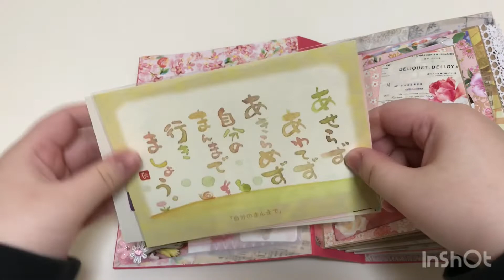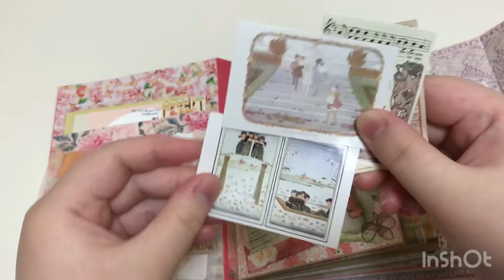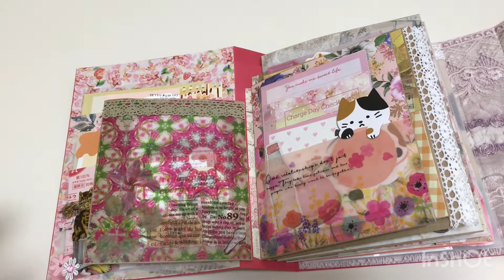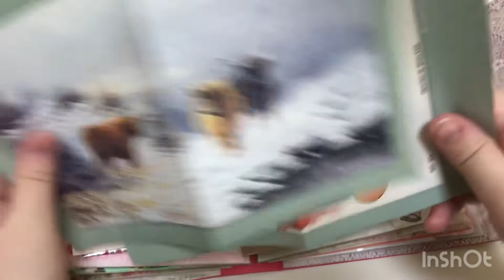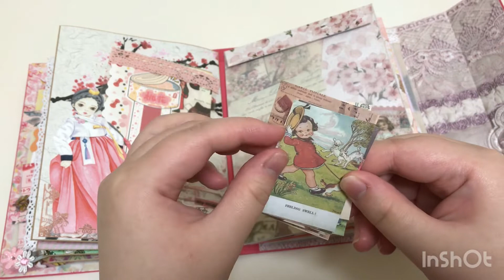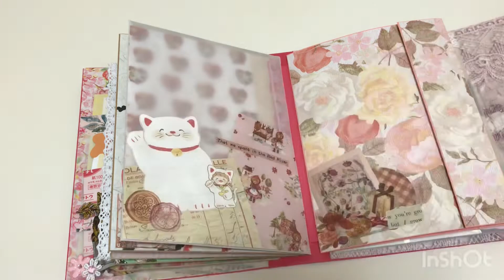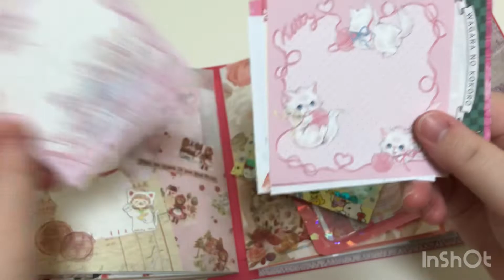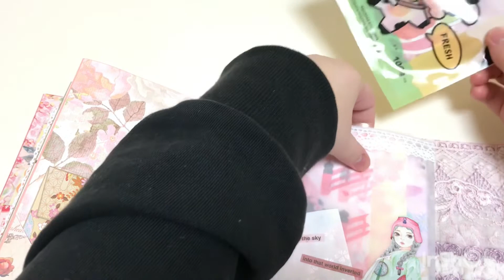おすそ分けファイル 和洋風 前編 〜ファイル紹介〜【ASMR 】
和洋風な感じのおすそ分けファイルを作ってみました♪

紹介が長くなったので前編と後編に分かれています
こちらはファイル本体の紹介の動画になります(*´ω｀*)

販売の詳細は後編の方の概要欄にて